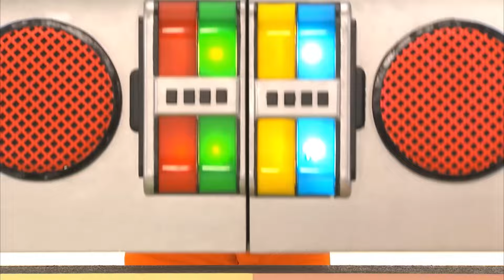Yo Gabba Gabba 202 - Birthday | Full Episodes HD | Season 2